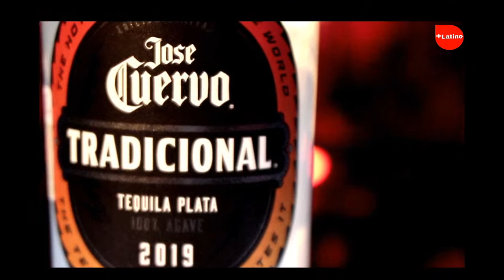Wonderland con Paulina García